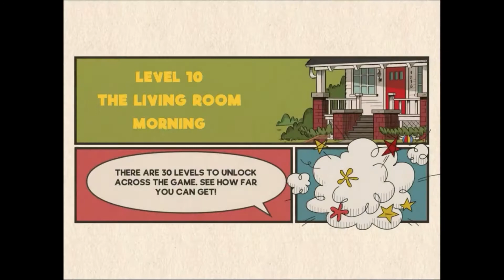The Loud House: Outta Control - A Clutter Free Living Room is Impossible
BBPA is a new home of Gaming Entertainment with original cartoons, sitcoms, movies, Sports, award shows, products, and more! and here on BBPA you’ll find the shows and animated series you know and love like SpongeBob SquarePants, The Loud House, Teenage Mutant Ninja Turtles, Henry Danger, ALVINNN!!! and The Chipmunks, and more! You’ll also get exclusive access to Our Playlist of Nickelodeon's digital original series like The JoJo & BowBow Show Show, Inside Nick, and Nia Sioux’s Slumber Party plus fun Nick recipes, DIY projects, how-tos, and a behind the scenes look at the lives of your favorite Nick stars including JoJo Siwa and Jace Norman! What more could you ask for? Join the fun!